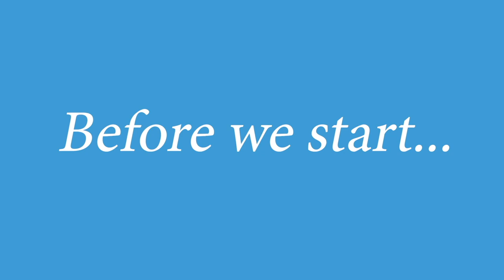Temptation Resort Vs Desire Resort | What Resort Is Right For You? | Full Comparison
In this video, Bella and Jase give you a full comparison of Temptation Resort vs Desire Resort to help you decide which resort is best for you!

Book your next swingers vacation here: 4ourplay .com/travel